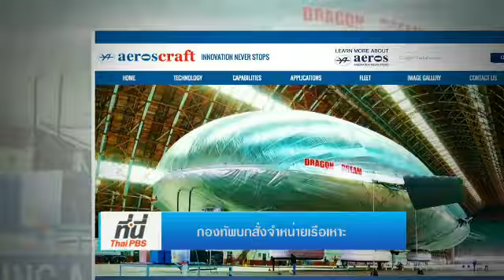กองทัพบกสั่งจำหน่ายเรือเหาะ